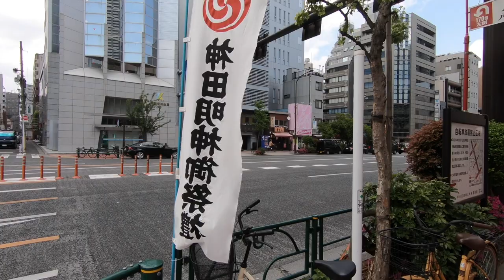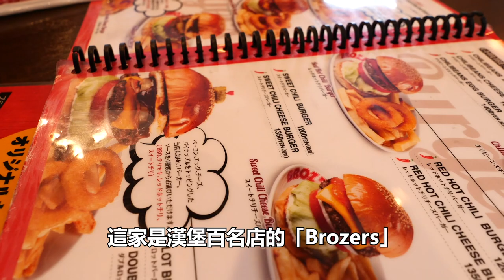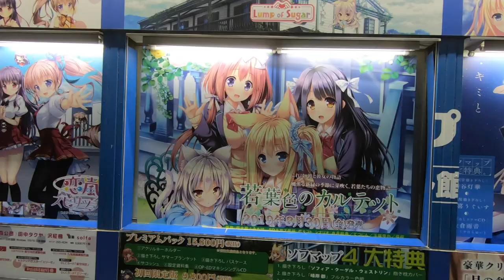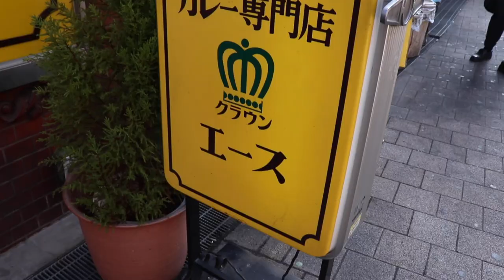文青/歷史/阿宅/購物，一次滿足的東京半日遊｜附Google Map行程｜東京自由行必看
☕文青⛩歷史🤓阿宅🛍購物，一次滿足的東京半日遊
東京是個多元又豐富的城市，在一天內用步行的就能夠體驗完全不同的區域特色。
讓東瞧帶你們從「文青」的清澄白河出發，經過「歷史」的水天宮、人形町、三越前、日本橋、神田、「阿宅」的秋葉原最後到「購物」的上野